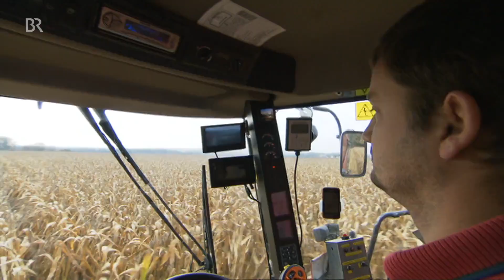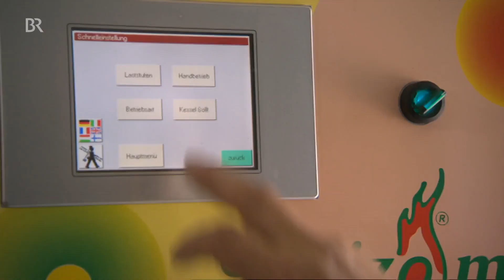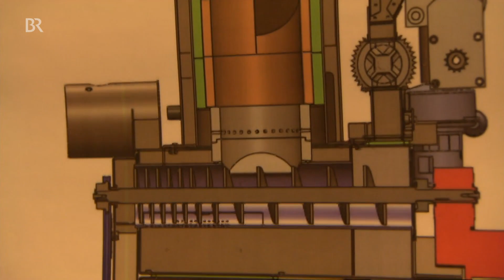Mais dreschen: Reste der Maisernte als Brennstoff nutzen | Innovation Maisanbau | Unser Land | BR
Mais dreschen: Maisspindeln, die Reste, das Kolbengerüst des Körnermais, kann man nach der Maisernte als Brennstoff nutzen. Landwirt Hans Tschiggerl aus der Steiermark in Österreich ist beim Mais dreschen auf seinem Bauernhof die Innovation im Maisanbau eingefallen. Die Maisspindeln bleiben nach der Ernte normalerweise auf dem Feld und verrotten. Hans Tschiggerl wollte die Spindeln als Heizstoff nutzen. Nach drei Jahren Entwicklungsarbeit war die Sache ausgereift. Dazu braucht es Landtechnik, Agrartechnik, eine umgebaute Landmaschine. Er hat einen Mähdrescher umgebaut, der bei der Ernte gleichzeitig Maiskörner und Maisspindeln erntet, wobei pro Hektar bis zu zwei Tonnen Spindeln gewonnen werden. Der Wassergehalt liegt bei rund 30 Prozent, der Brennwert entspricht dem von 700 bis 1000 Liter Heizöl. Damit heizt er die Trocknungsanlage für die Maiskörner. Doch für welche Öfen sind die Maisspindeln des Körnermais als Brennstoff geeignet? Übrigens: Landwirt Tschiggerl nutzt zerkleinerte Spindeln auch als Einstreu im Hühnerstall für seine Masthähnchen - statt Stroh. Eine Landtechnik Doku von 2013.